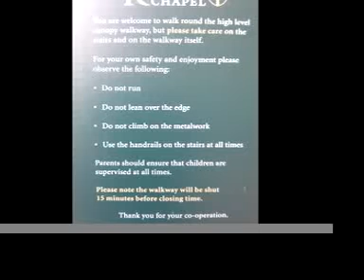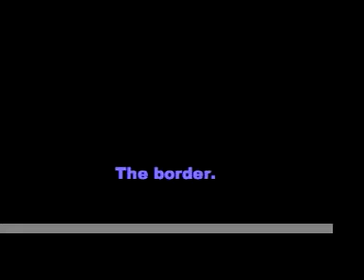Rosslyn and the Roman Border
A day tour with Heart of Scotland from Edinburgh through Melrose and Jedburgh down to Hadrian's Wall.